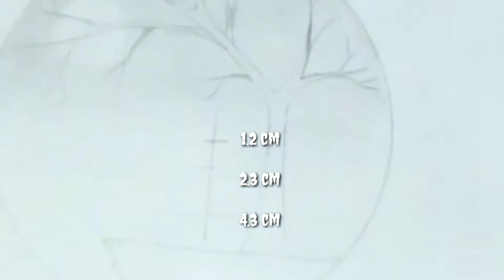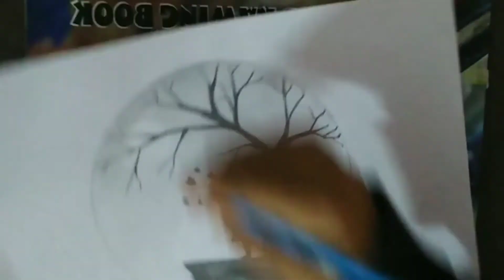How to draw Girl with Butterfly in Moonlight for beginners /Pencil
In today's video How to draw Girl with Butterfly in Moonlight for beginners /Pencil